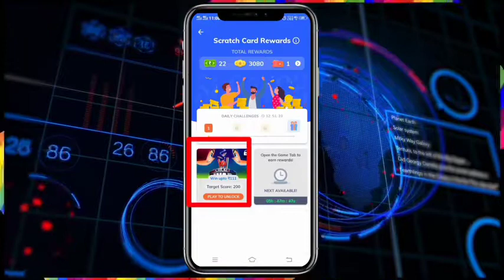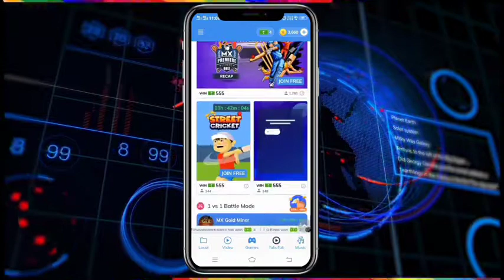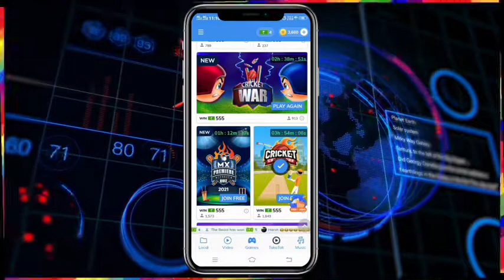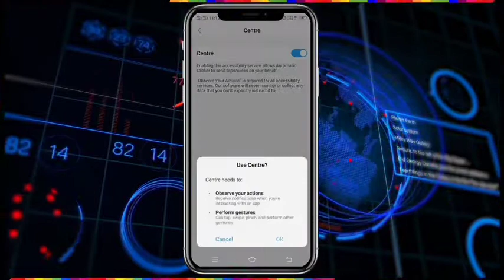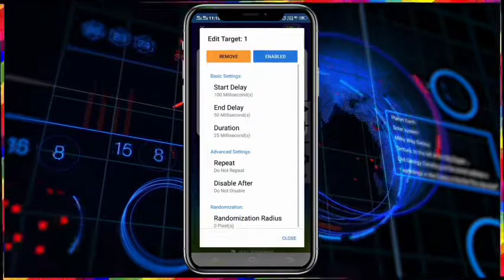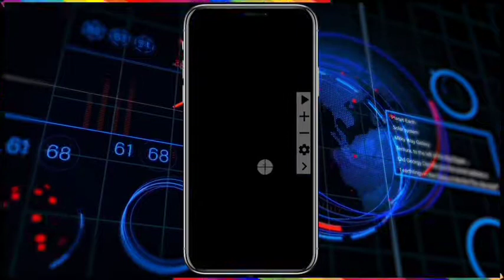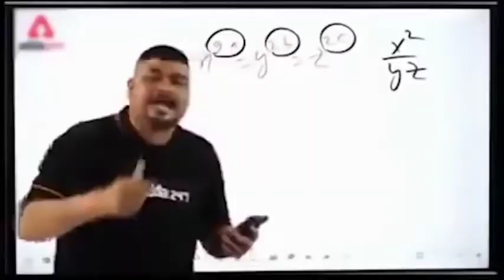MX Player Cricket War game hack trick maalik Cricket war auto win trick